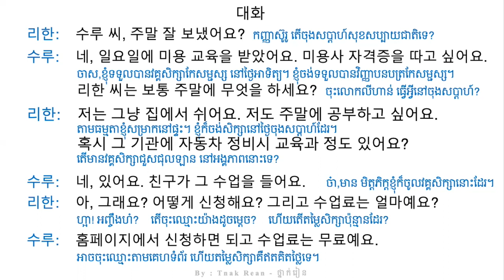រៀនសន្ទាន 91 - Korean Conversation 91 - 대화를 공부하기 91 | by Tnak Rean - ថ្នាក់រៀន